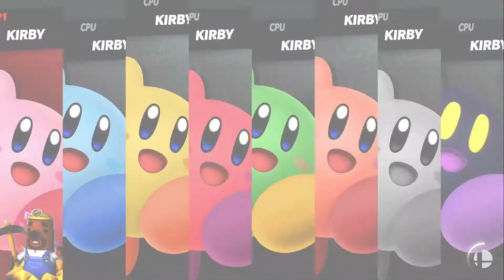Encode 1080P 1206 - SSBU Arcade